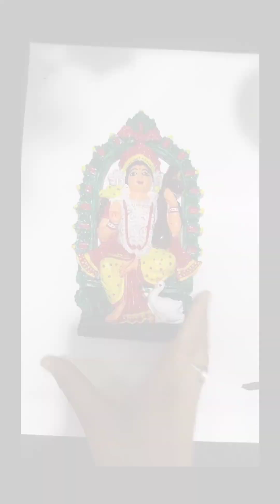Painting of Saraswati idol❤️saraswati